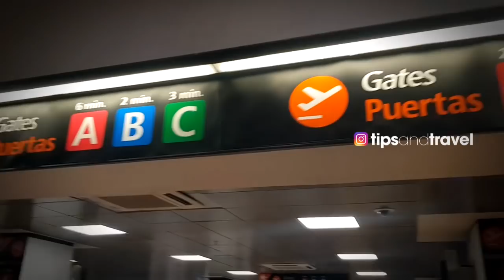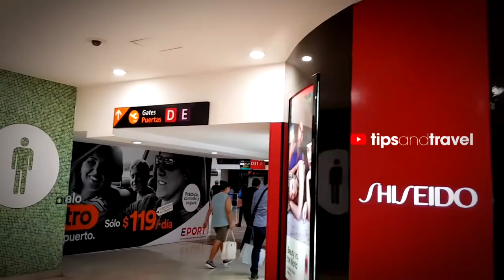Recorrido AEROPUERTO ✈️🛫de GUADALAJARA, MEXICO🇲🇽 + TIENDAS!!-TipsandTravel